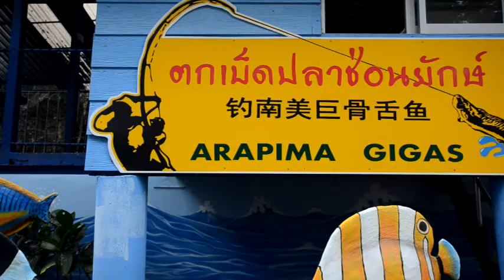Feeding Giant Arapaima!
Feeding some GIANT arapaima at Sriracha Tiger Zoo.